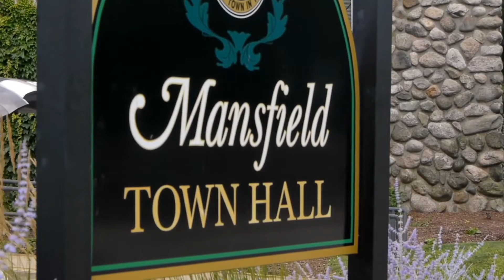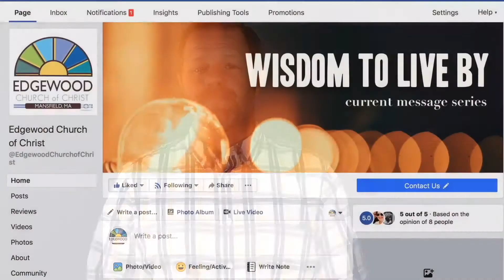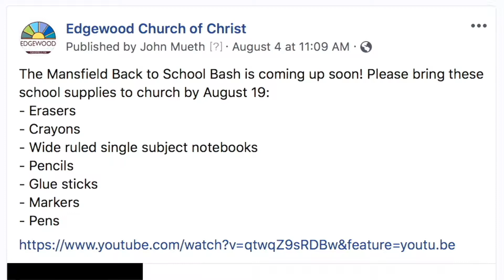Edgewood Online 08.12.18